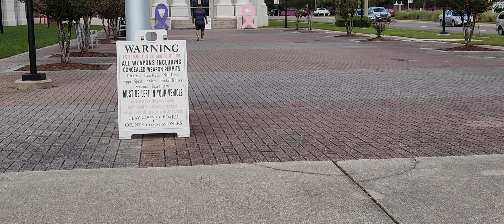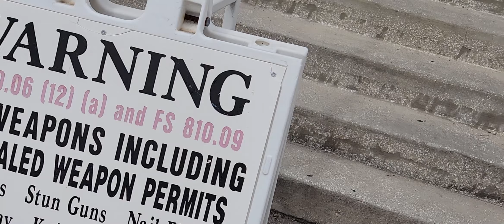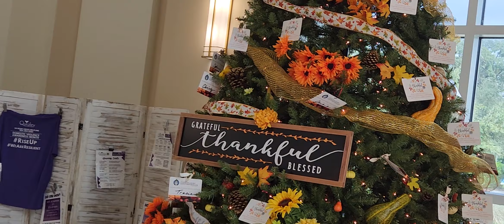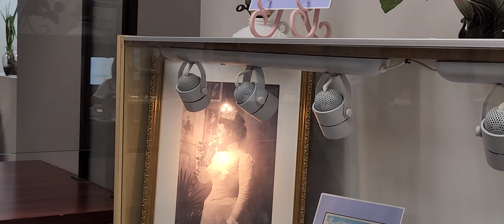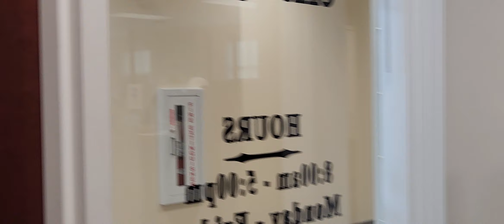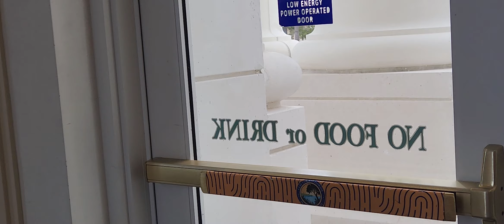Clay County, City of Green Cove Springs